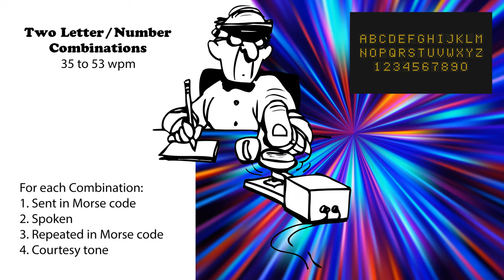Two Letter-Number Combinations - Speed-Racing - 35wpm